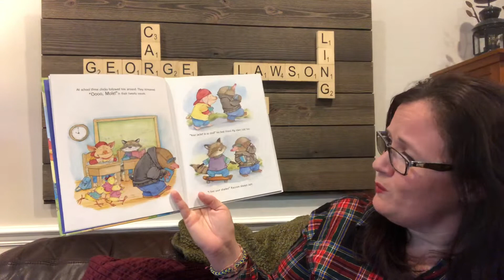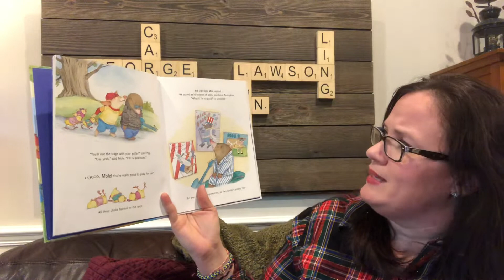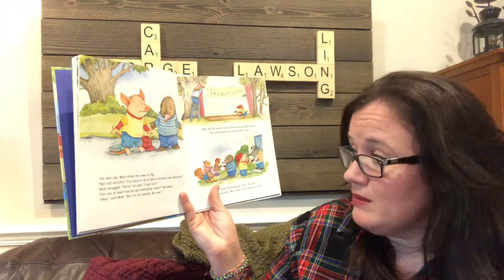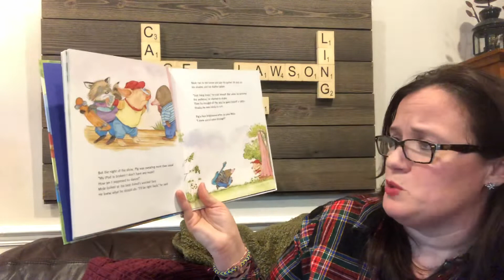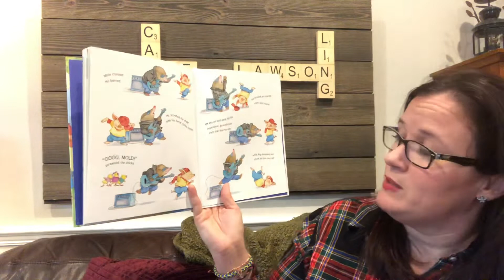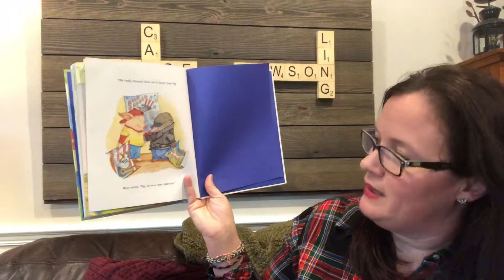Thursday Morning Message 4/9/20